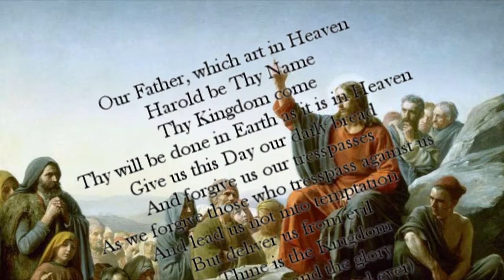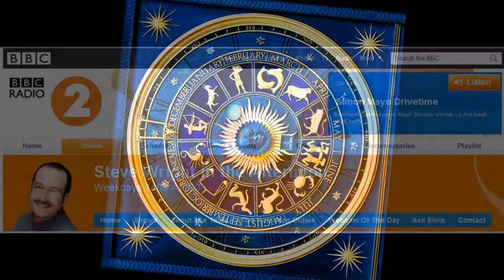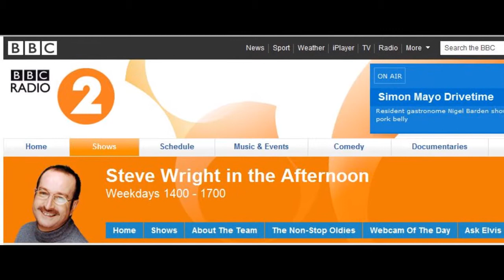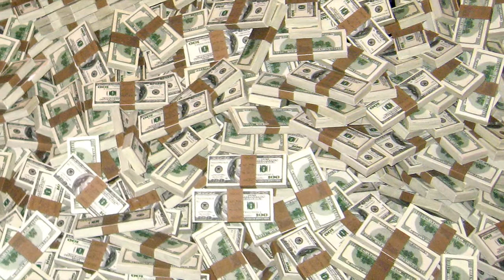Fairy Tales, Growing Up and the Occupy Movement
Some thoughts about leaving childhood behind, the state of the world today and ideas about how we might begin to improve things. Your thoughts are always welcome. Do comment freely!

Images and video clips borrowed from:

Coca Cola
Monty Python
Superman
Wikipedia
AMNH
NASA
BBC
Google

and more...